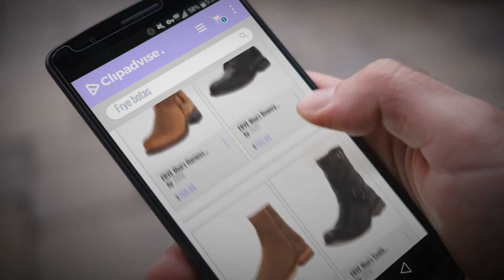Frye 2018 Mejores Ventas: FRYE Men's Harness 8R Boot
New! 2019 Black Friday / Cyber Monday Men's Motorcycle & Combat Boots Deals and Updates.

Black Friday / Cyber Monday FRYE Men's Harness 8R Boot by FRYE

Black Friday / Cyber Monday FRYE Men's Bowery Lace Up Ankle Bootie, by FRYE

Black Friday / Cyber Monday FRYE Men's Chris Inside Zip Boot by FRYE

Black Friday / Cyber Monday FRYE Men's Smith Engineer Boot by FRYE

Black Friday / Cyber Monday FRYE Men's Folsom Combat Boot by FRYE

Black Friday / Cyber Monday FRYE Men's Harness 12R Boot by FRYE

Black Friday / Cyber Monday FRYE Women's Campus 14L Boot by FRYE